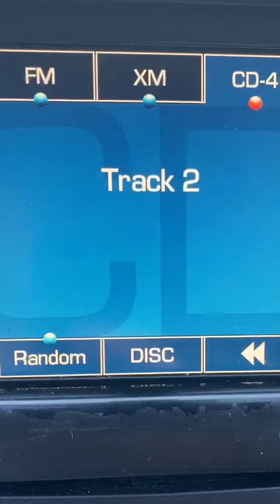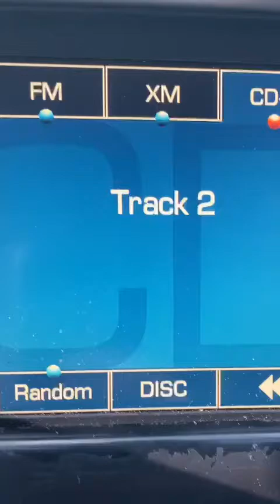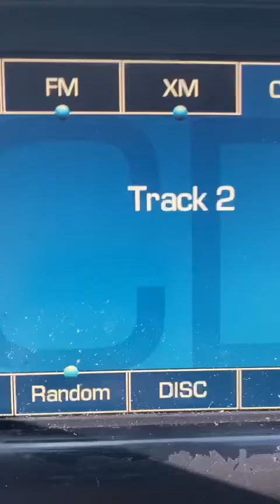Manuel Bobadilla el meño de Sinaloa-Julia